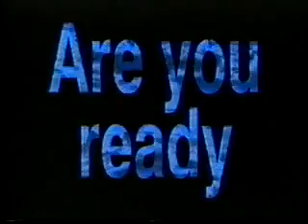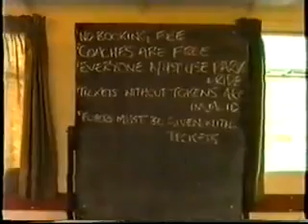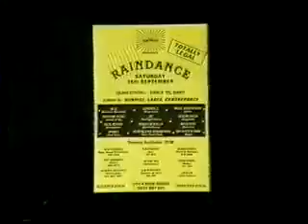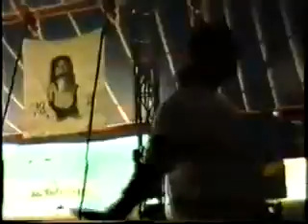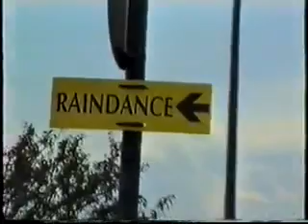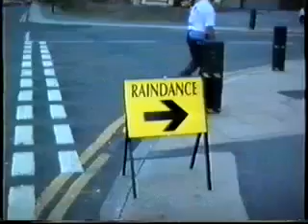Raindance 1990 Part 05